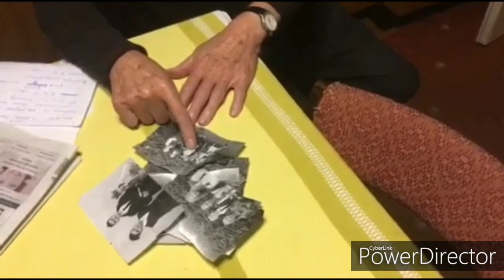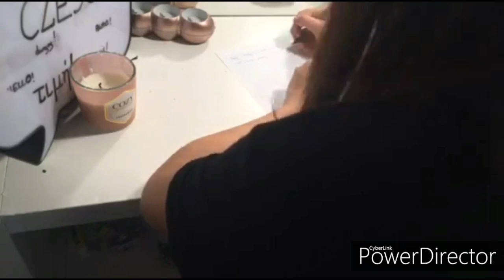III miejsce w konkursie "1944 Zrozumieć powstanie - Bohater powstania"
Konkurs „Bohater Powstania” odbył się w ramach ogólnopolskiej kampanii „ 1944- Zrozumieć Powstanie” współfinansowanej przez Ministerstwo Obrony Narodowej w ramach programu „Wdzięczni Bohaterom- Powstańcom Warszawskim”
Celem konkursu było przede wszystkim propagowanie wiedzy historycznej wśród dzieci i młodzieży szkół podstawowych na temat przygotowań i przebiegu Powstania Warszawskiego oraz  przybliżenie  sylwetek Bohaterów Powstania, a także  kształtowanie w uczniach narodowej dumy i odpowiedzialności za kraj.
W konkursie mogli wziąć udział uczniowie klas 6, 7 i 8.
Zadaniem konkursowym było przedstawienie w formie video listu do wybranego Bohatera Powstania Warszawskiego z uwzględnieniem książki Mirona Białoszewskiego „Pamiętnik z Powstania Warszawskiego”.